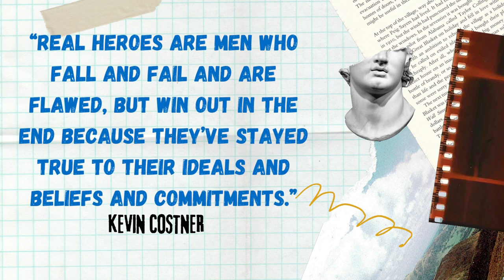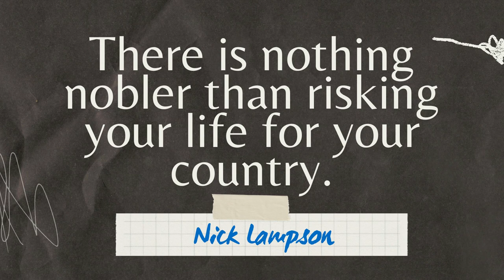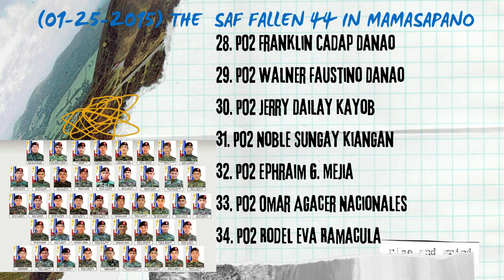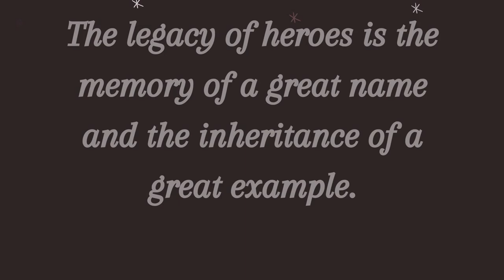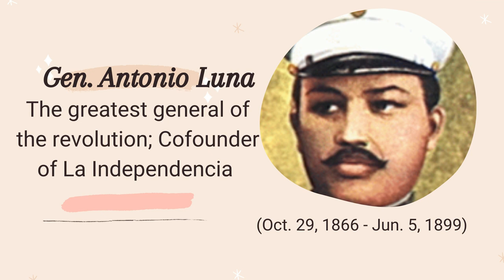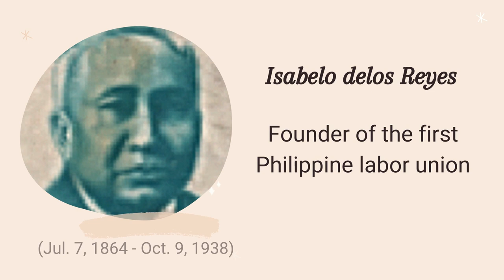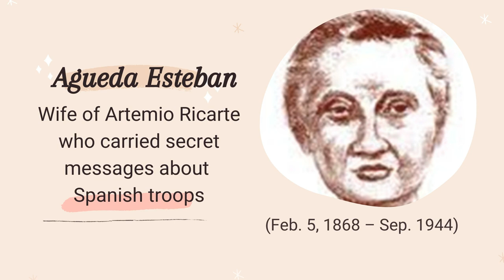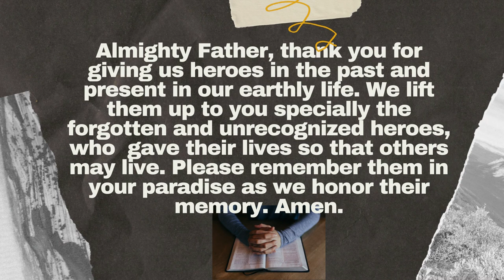Philippine National Heroes Day - Every Last Monday of August | A Tribute (Solus cum Deo solo)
The graves of the Great Heroes now reside in the hearts of their countrymen. Often if not always the people who have lived among the great heroes and even the would-be heroes themselves are clueless of the impact and significance that their actions and existence may bring to the country. Today we remember all the National Heroes who have given their lives for the country that is worth dying for. We also recognize the Heroic acts of the soldiers, the men in uniform, and ordinary people who have given up their lives and have placed themselves in harm's way so that others may live. On this day we also give honor to those people who are Heroes in their own unique way, all those who serve for the benefit of ALL and who do good for others.

God equips, protects, and provides.

"The Loss of our Soul is our Greatest Failure"